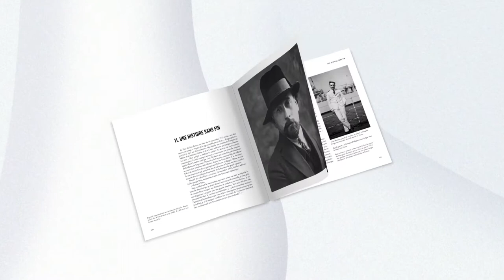Présentation du livre : Albert Londres de Benoît Heimermann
La première biographie illustrée d'un grand reporter engagé, d'un journaliste majuscule passé à la postérité qui a toujours su regarder du côté du faible et de l'exclu.